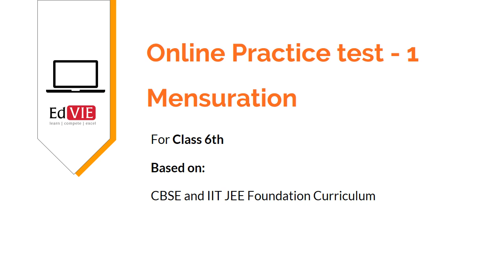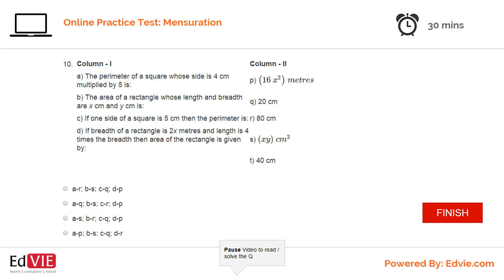Class 6 Mathematics - Mensuration Topic free practice Tests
Click Here for free practice test of CBSE Class 6 maths